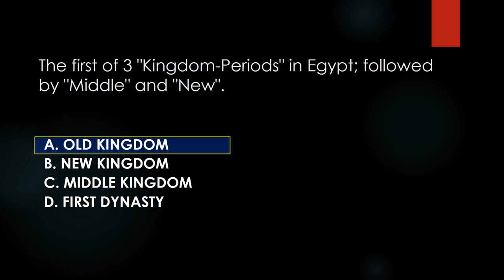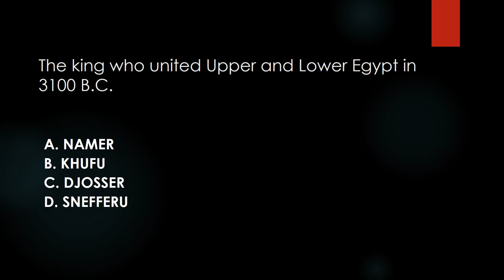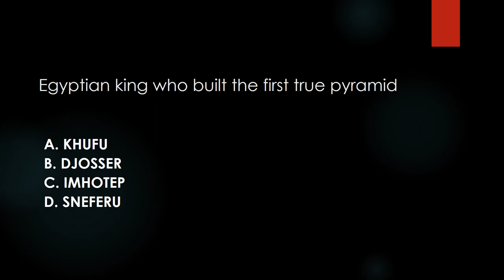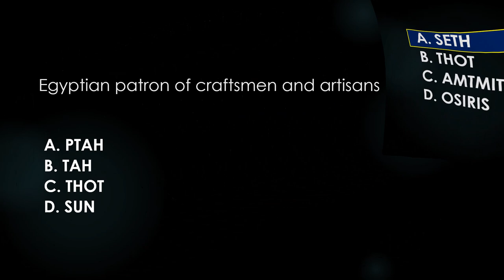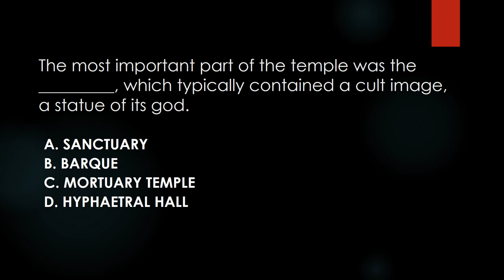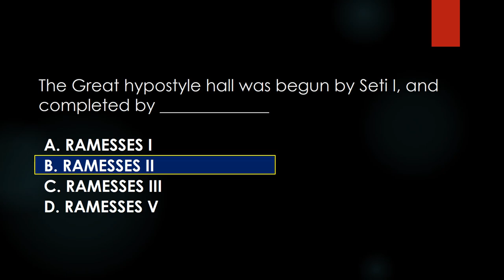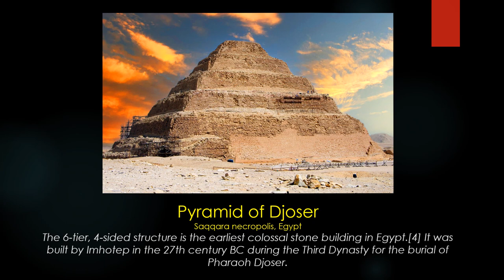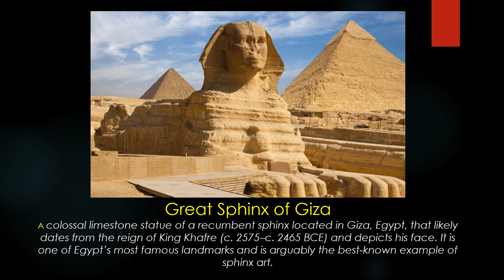ALE REVIEW- HISTORY OF ARCHITECTURE PART 3- ANCIENT EGYPT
HISTORY OF ARCHITECTURE PART 3- ANCIENT EGYPT
ARCHITECT LICENSURE EXAM REVIEW

GOODLUCK FUTURE ARCHITECTS!

Reference sources:
Wikipedia
Britanicca
Google Images
National Geographic